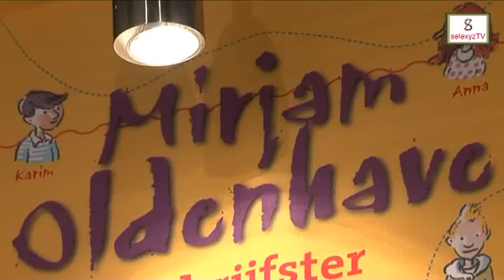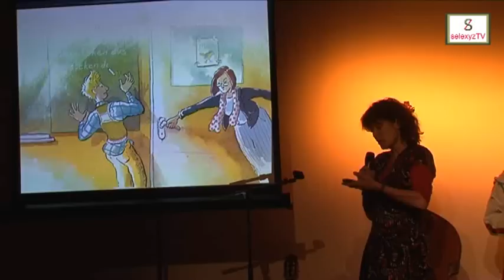De Mees Kees show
Rotterdam -Mirjam Oldenhave, schrijfster van de Mees Kees-serie, trad op bij selexyz donner. Oldenhave maakte van haar boeken een toneelstuk.
Voor de Kinderboekenweek schreef zij het geschenk, Mees Kees in de gloria.